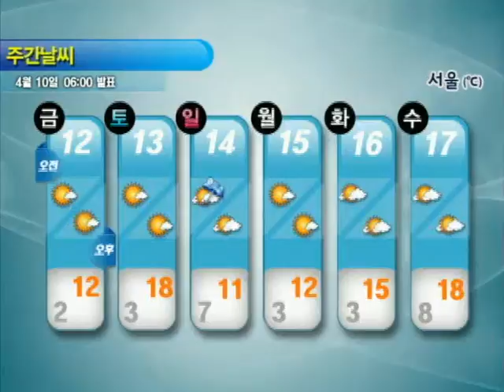주간날씨 4월 10일 06시 발표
[4/12~4/17]
- 당분간 쌀쌀해요
* 4/14 전국 대부분 지역 비